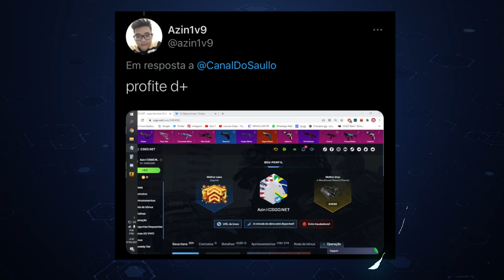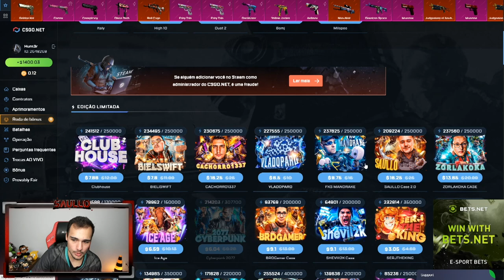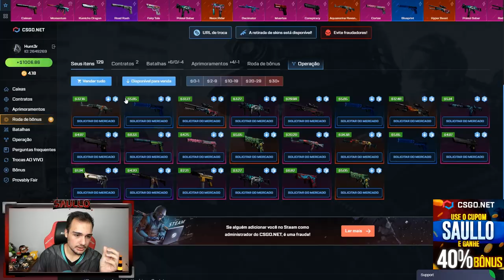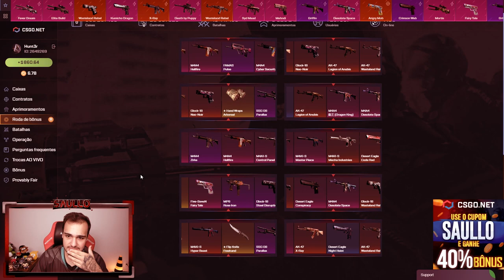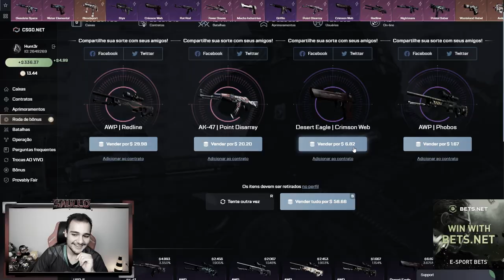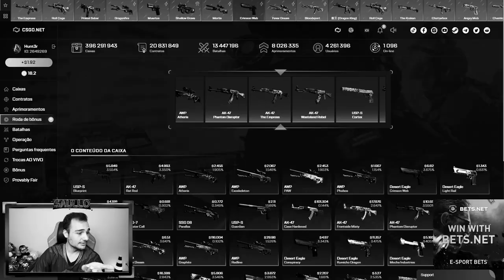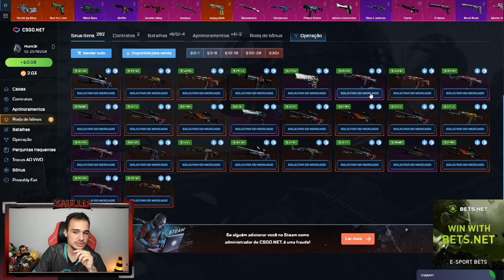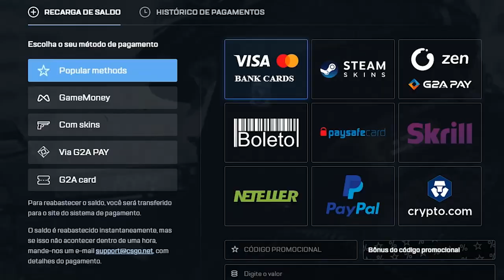Abrindo R$17.000,00 na conta de 2 INSCRITOS no CSGO.Net (Parte 2) 😱🤑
Depositei R$8.500 na conta de 2 inscritos e abrimos caixas no CSGONET